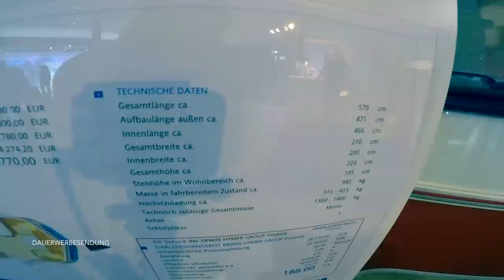Vorstellung Eriba Troll 530 Rockabilly | Happy Camping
Servus Happys.

Große Augen machten wir, als wir den Eriba Troll Rockabilly auf der CMT in Stuttgart sahen. Ein außergewöhnliches Design macht den gar nicht so kleinen Reisewohnwagen zu einem absoluten Hingucker. Was er neben seiner 1A Optik noch so bietet - das siehst Du natürlichem Video.

▬ Mein Equipment ▬▬▬▬▬▬▬▬▬▬▬▬▬▬
GoPro Hero 5 black*
Insta360 ONE 360 Grad Kamera*
DJI Spark FlyMore Combo Drohne*